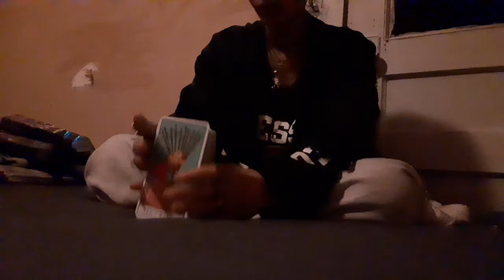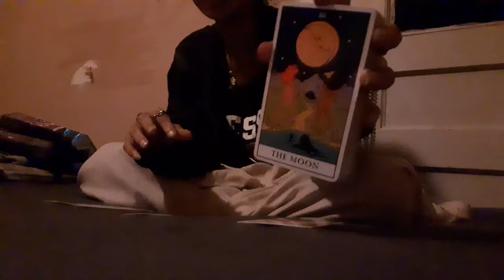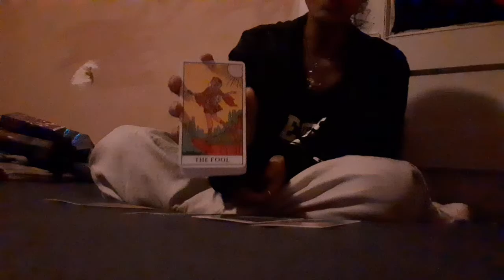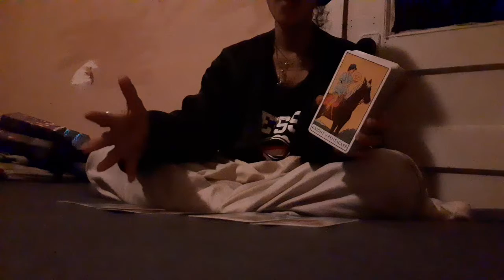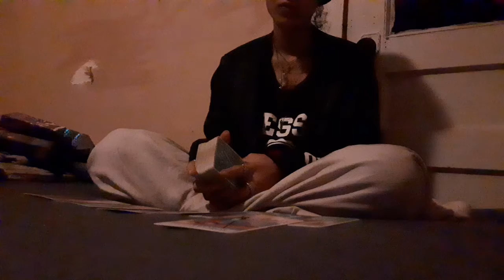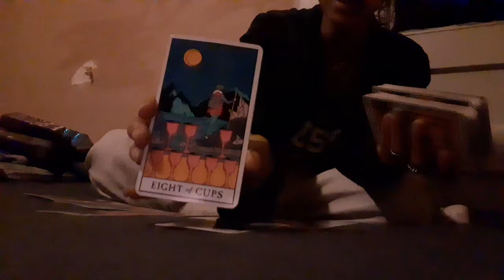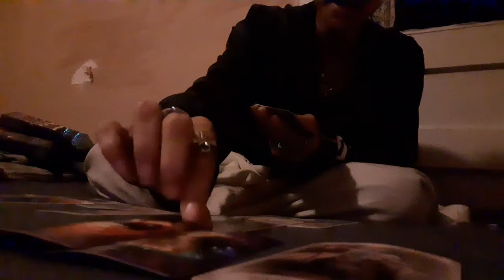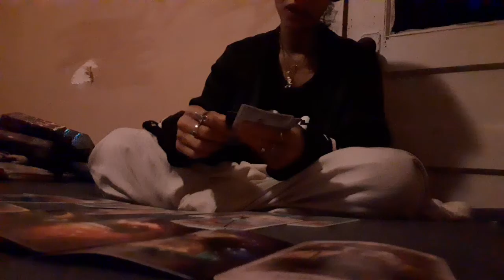'💚TOP3Aries♈☄WeeklyPredictions- The Plot Isn't Going To Work Out For Them.🛎📨💥😱